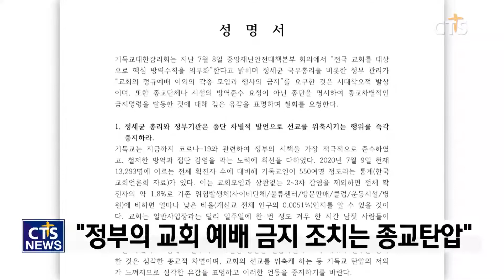기독교대한감리회, “정부의 코로나 조치는 교회 탄압”(박세현) l CTS뉴스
기독교대한감리회가 성명서를 발표하고 코로나19 관련 정부의 교회 관련 조치에 대합 입장을 밝혔습니다.

감리회는 성명서에서 “교회 예배의 일부를 금지시키는 것은 심각한 종교적 차별로, 기독교 탄압의 저의가 느껴진다”고 지적했습니다.

또 종교단체나 시설의 방역준수 요청이 아닌 특정종단을 명시한 것에 깊은 유감을 표명하며 철회를 요청한다고 밝혔습니다.

또 “계속해서 일방적 요구가 계속될 경우 교회의 예배를 제한하고 경제적 손실을 끼친 것에 대해 손해배상을 청구할 수도 있다”고 주장했습니다.